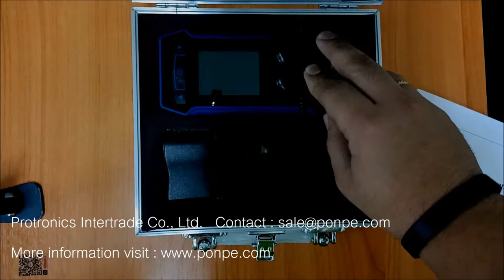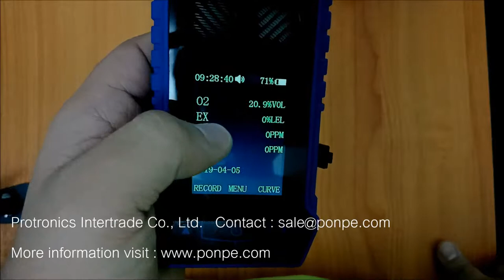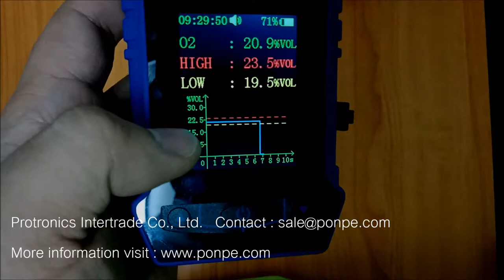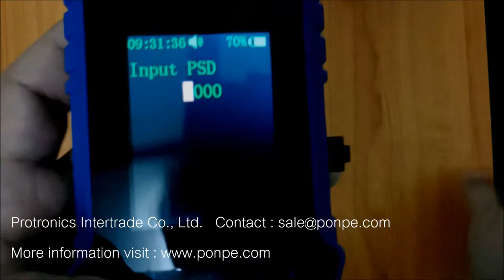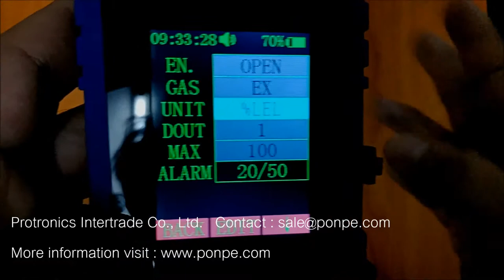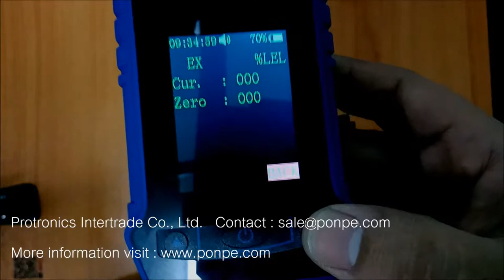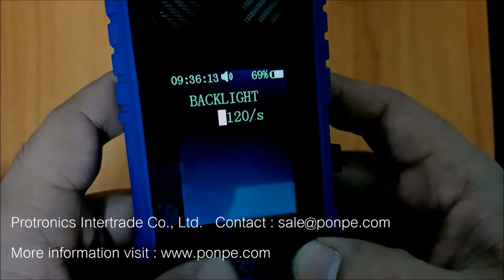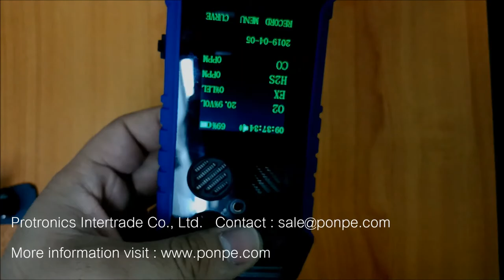PONPE 321-1 / PONPE การใช้งานเครื่องวัดแก๊ส MULTI-GAS DETECTOR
วิธีการใช้งานเครื่องวัดแก๊ส MULTI-GAS DETECTOR รุ่น PONPE 321-1 แบรนด์ PONPE ชนิดพกพา มีการใช้กันอย่างแพร่หลายในพื้นที่ที่ต้องมีการป้องกันการระเบิดหรือการรั่วไหลของก๊าซพิษ เช่น ช่องทางใต้ดิน